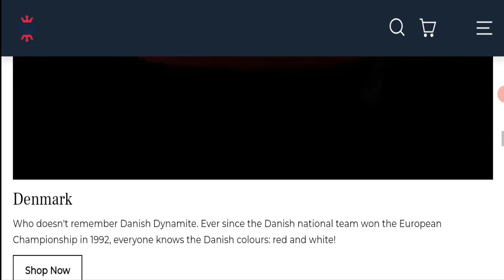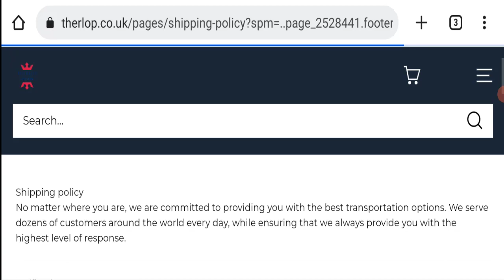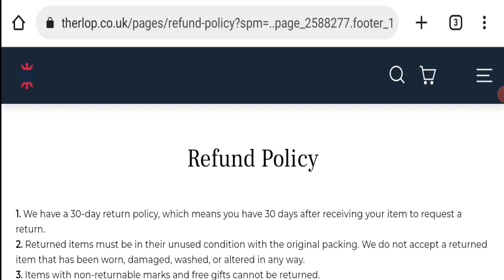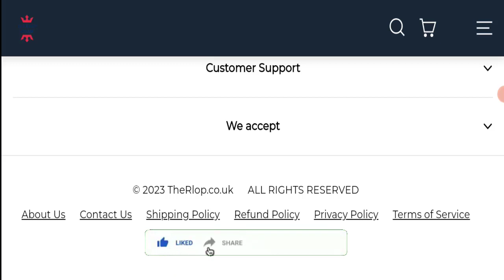The Rlop Reviews (Mar 2023) Real Or Fake Site | Watch this Video Now! | Scam Advice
Do you want to know about The Rlop Reviews?  Watch this video till end because in this video you will get to know about the legitimacy of the site.

Company address: Baogaizhen LeYeLu 62 Hao, Shishi, Quanzhou, Fujian China 362714

1. How to Refund on PayPal? Step-By-Step Guide on the Refund Policy

2. How to get a refund for a fraudulent credit card transaction

3. How to check whether a product is genuine or not?

Scam Advice